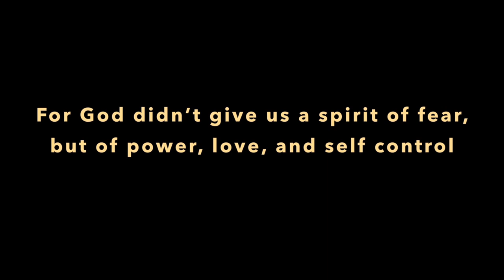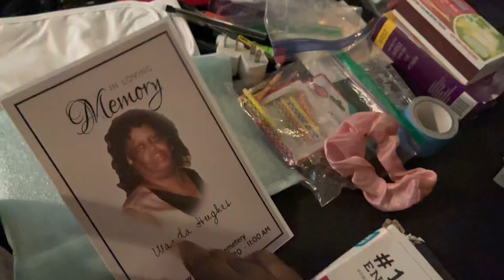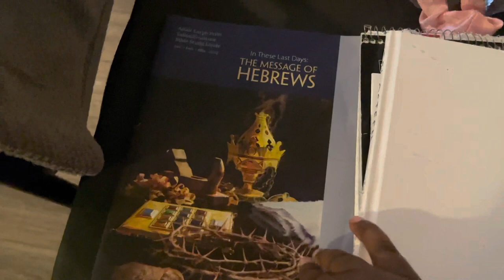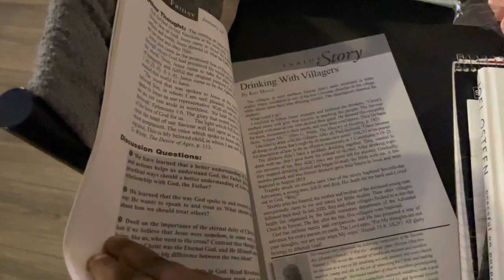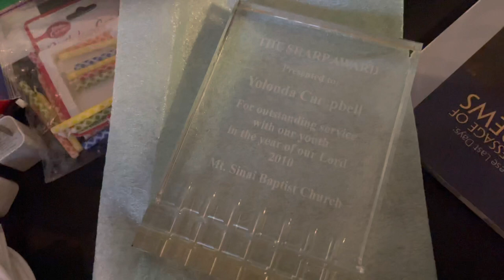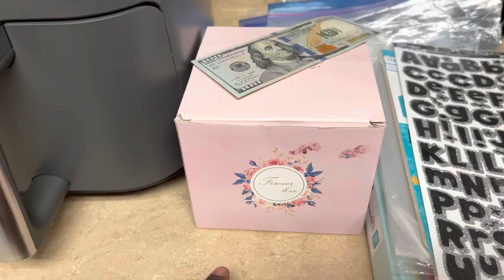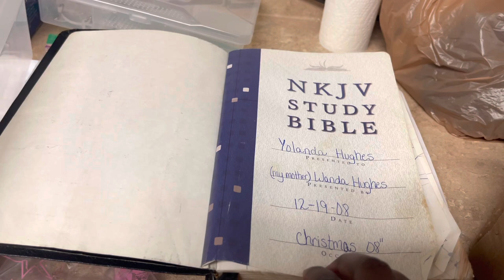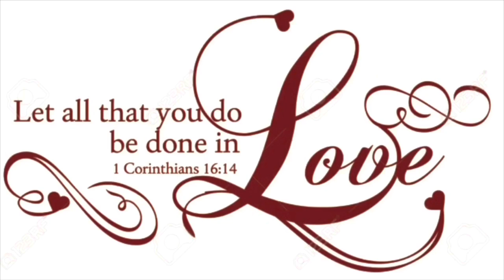Declutter With Me! Top Of Closet! Clean And Organize With Me!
Hello YouTube Family! Today I tackle the top of my closet! It is a mess! I have some things to tell y’all and I want to show y’all how the organizing is going throughout the house! Come see what I did YouTube, you are Welcomed!💖💖💖💖💖💖

lomlete

Yolanda Fetch Signup Code:

G1KK1